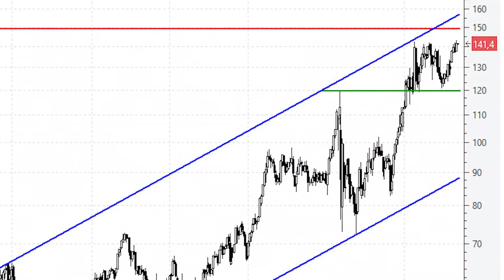📈 Videoanálisis de Acciona puede atacar los máximos históricos en cualquier momento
➜ Acciona se encuentra desplegando un estrecho e impecable movimiento lateral desde principios de año, con un soporte muy claro en los 120 euros y resistencia en los 142-142,50 euros.